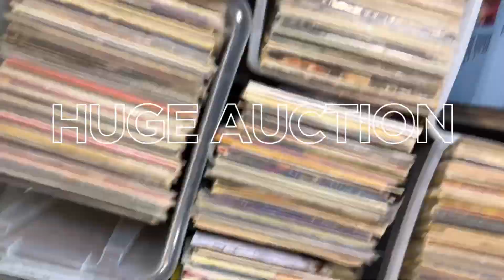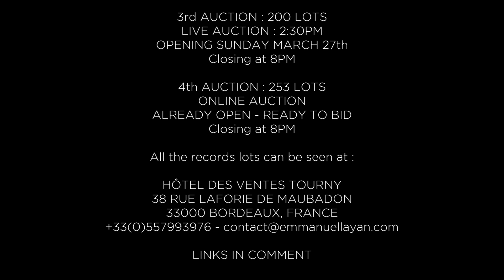30 000 vinyles aux enchères, la suite !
HOTEL DES VENTES TOURNY
38 Rue Lafaurie De Monbadon, 33000 BORDEAUX - FRANCE
30000 VINYLES LA SUITE ! Ventes 3 et 4 - 14:30 - 20:00 – Dimanche 27 Mars 2022 - LIVE

We are devoting 2 auctions of an exceptional Collection of 30,000 vinyl records on Sunday March 27th, 2022.

Exceptional in terms of quality and quantity, the Collection was put together by a single Bordeaux enthusiast and is sold in its entirety. This unique lot, the result of 30 years of passion, research and musical selection occupied the entire house of its owner, from the cellar to the attic.

It was Disco Box, the vinyl store that distilled all over Bordeaux the nuggets sought with passion by Serge CAVILLAN and Martine DARRICAU, the owners of the place. Serge chose to be a record store in 1978, specializing in imports and becoming the essential store. The place was well-known by lovers of music and vinyl. From Rock to Soul are added House Music, Electronic Music with thousands of 12'' for DJs.

This sale consisted of 2 auctions of 200 and 253 lots. 2 Experts brought us their knowledge and helped prepare these lots. David Jalloux, who notably worked as an Expert on Radio France sales in 2017 and 2018, professional for 30 years, recognized in France as one of the most serious Diggers with more than 2 million records found throughout France and in Europe. Manu Boubli, co-founder of Superfly Records, a reference record shop in Paris, adored by all amateurs, collectors, DJs, producers, labels, who has a broad musical culture and a great knowledge of the vinyl market.

The 3rd sale is focused on lots with Collectors and classified by theme. The 4th sale will attract record dealers, professionals, lovers of huge lots and DJs, with a large volume of 12''.

Vous pouvez vous inscrire dès à présent sur emmanuelayan.com - Registration :

3ème vente : 200 Lots Enchères LIVE Ouverture 14h30 - Fin à partir de 20h le Dimanche 27 Mars 2022,

4ème vente : 253 Lots Enchères ouvertes Vous pouvez enchérir avec une simple inscription – Fin à 20h le Dimanche 27 Mars 2022

Tous les lots sont visibles :

HÔTEL DES VENTES TOURNY
38 RUE LAFAURIE DE MONBADON
33000 BORDEAUX FRANCE

Emmanuel Layan

David Jalloux

Manu Boubli

Paris Loves Vinyl